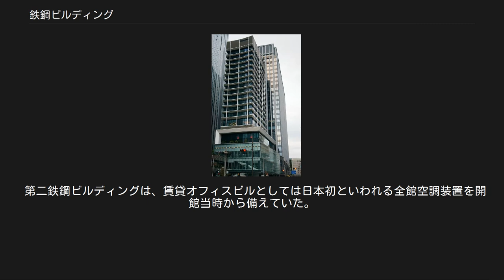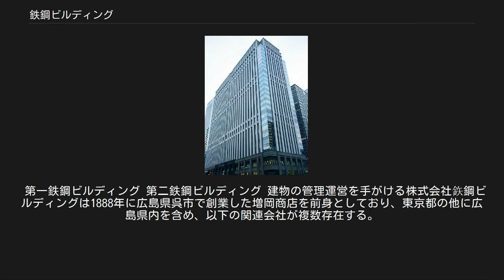鉄鋼ビルディング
鉃鋼ビルディング（てっこうビルディング）は、東京都千代田区丸の内のオフィスビル、及び同ビルを管理する企業。
 なお、同社では社名・建物名の「鉄」の字を「鉃」（金偏に弓矢の矢）と表記している。
 東京駅八重洲北口付近から呉服橋交差点までの外堀通り沿いに南北約200mに及ぶ細長い敷地に立地する。
地下1階が大手町駅B10出入口に直結している。
 現在の建物は民間都市再生事業計画認定により新築された2代目で、2015年10月31日に、高さ135m、26階建ての超高層ビルである本館と、高さ100m、中層20階建ての南館の計2棟が竣工した。
地域初の中間免震構造が採用され、延床面積計約117,000平米の新たなランドマークとして生まれ変わった。
 建物全体がオフィスビルとなっており、3階から24階までがオフィスフロア、4階の一部が貸会議室となっている。
 地下1階から地上1階にかけてはオフィスロビーの他、南館と一体化した商業施設フロア「TEKKO avenue」（テッコーアベニュー）となっている。
3階と4階の間に中間免震層を設置。
地下2階には209台収容可能な駐車場がある。
 主なテナント サービスアパートメント「オークウッドプレミア東京」をキーテナントとして、ラウンジ・フィットネス・店舗・リムジンバス・高速バス発着所（バスターミナル）を備えた商業施設ビルとなっている。
 主なテナント 南館1階には、東京空港交通のリムジンバス（羽田空港・成田空港方面）と富士急グループの高速バス（富士急ハイランド・河口湖・山中湖方面）のターミナルがある。
それまで東京空港交通のリムジンバスは、外堀通り沿い南側ののりばに発着していたが、ほぼ全ての便が当ターミナルに移転した。
 詳細は「東京駅バスのりば#東京駅八重洲北口・鉄鋼ビル」を参照 初代の建物（第一鉃鋼ビルディング）は、太平洋戦争直後の1949年から1951年にかけて、江戸城の外濠を戦後の瓦礫で埋め立てたばかりの土地に建設された、地上8階、地下2階のオフィスビルであった。
竣工後すぐ南側にほぼ同規模の第二鉃鋼ビルディングが建設され、両ビルの増築もあり、2棟合計延床面積66,280m2のビジネスセンターとして丸の内・八重洲地域の発展を支えた。
その後再開発に伴い、2012年3月をもって第一ビル・第二ビルとも閉館となった。
 第二鉄鋼ビルディングは、賃貸オフィスビルとしては日本初といわれる全館空調装置を開館当時から備えていた。
 第一鉄鋼ビルディング 第二鉄鋼ビルディング 建物の管理運営を手がける株式会社鉃鋼ビルディングは1888年に広島県呉市で創業した増岡商店を前身としており、東京都の他に広島県内を含め、以下の関連会社が複数存在する。